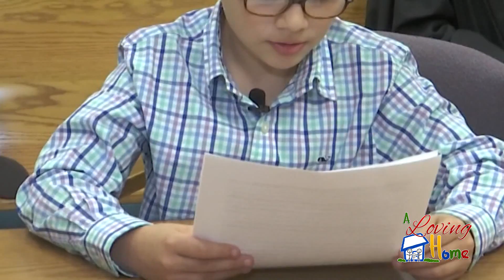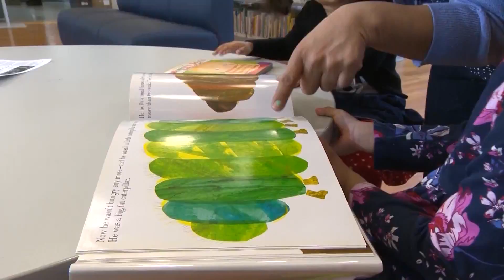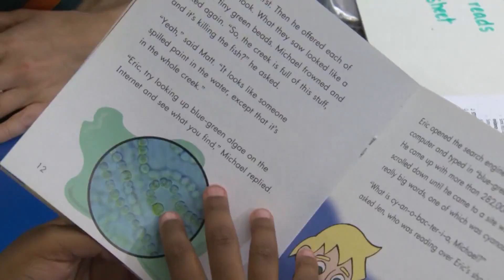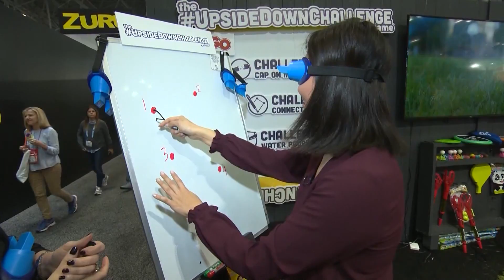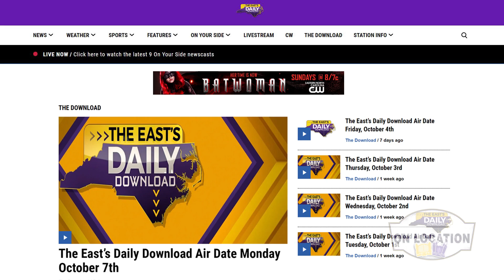The East's Daily Download Thursday, March 12th